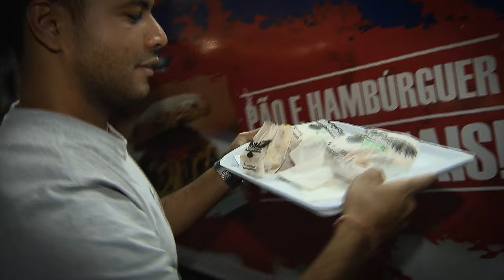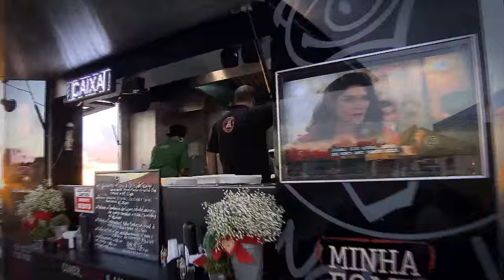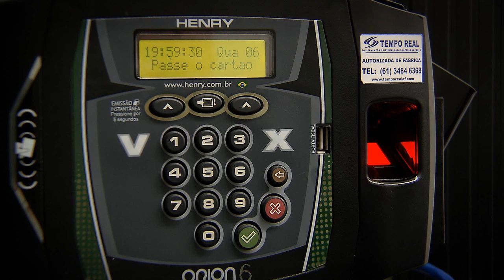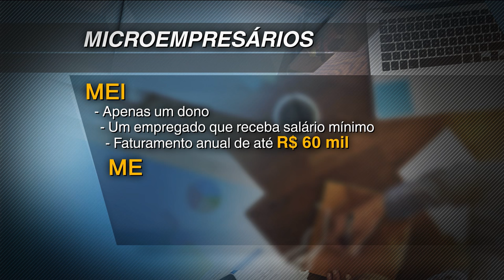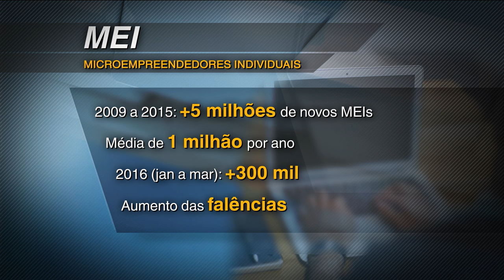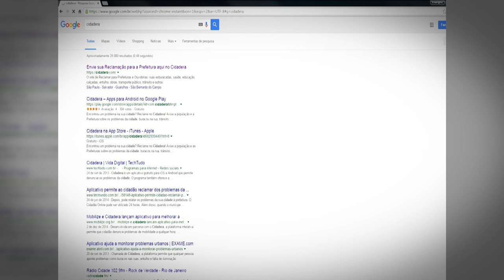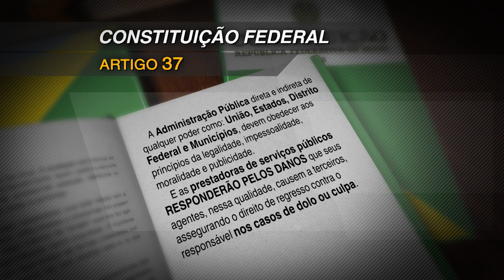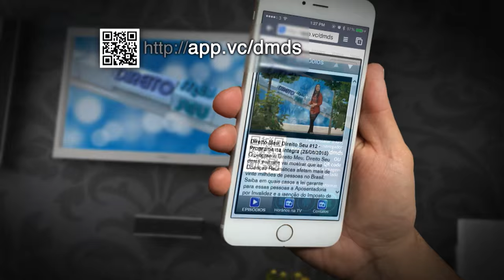Direito Meu, Direito Seu #42- 28/04/2016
No programa Direito Meu Direito Seu desta semana saiba como funciona um food truck, quais impostos devem ser pagos e o que diz a legislação//Microempreendedor individual, uma das melhores formas de ser dono do próprio negócio.
E mais: cair num buraco de rua pode render indenização.
Direito Meu Direito Seu é exibido pela TV Justiça, toda quinta-feira, às 19h30 (inédito), com reapresentações às sextas-feiras (19h30),
sábados (14h30), domingos (7h30) e quartas (12h00).